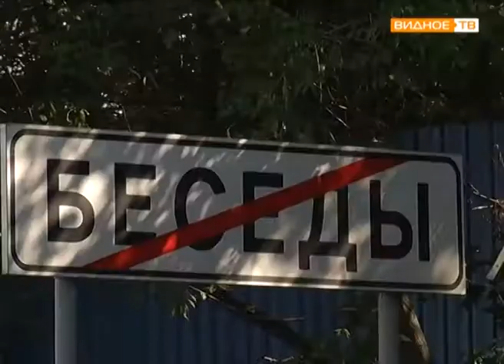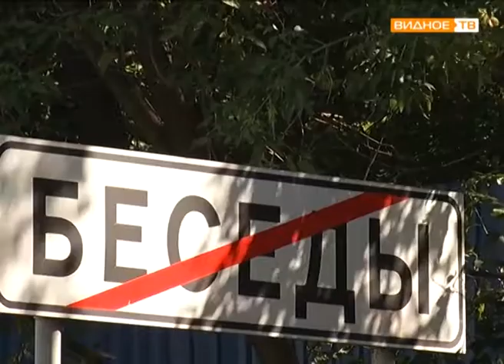"Чистое Подмосковье" - антимусорный рейд СвиньЯ в селе Беседы